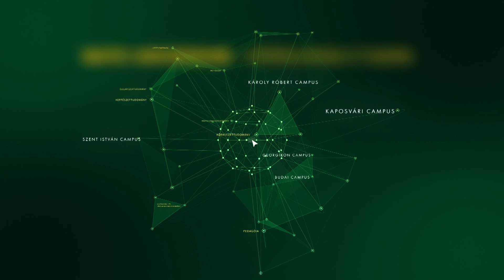A MATE-n körülvesz a tudás!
🎓 Szerezz diplomát a MATE-n! Találd meg a hozzád leginkább illő szakmát képzéskeresőnkkel!